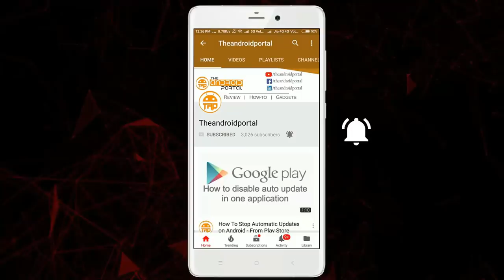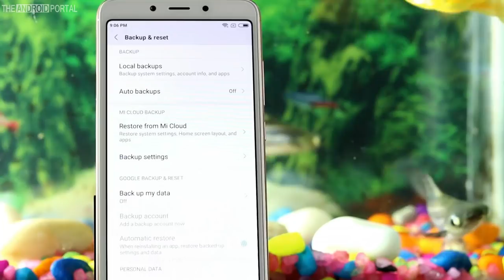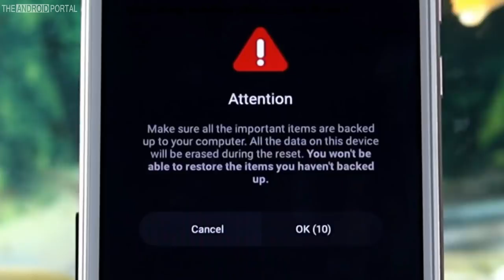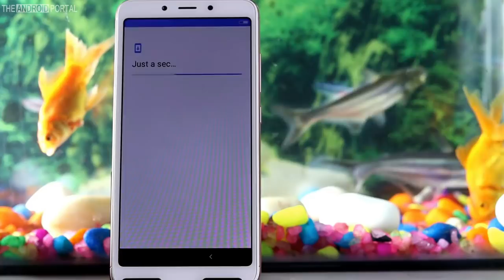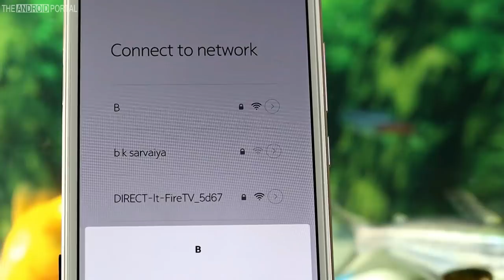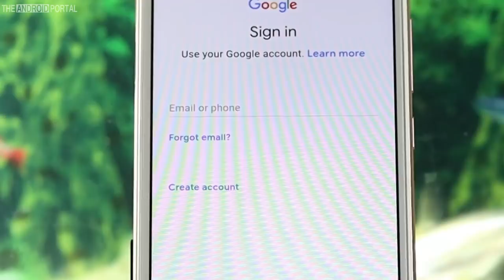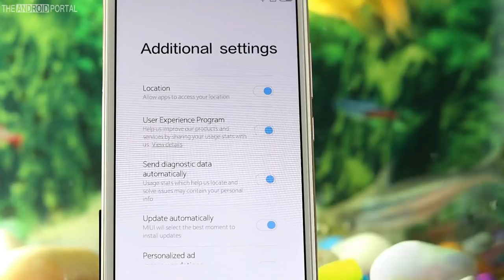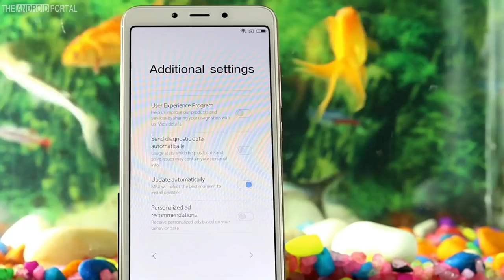How To Factory Reset Redmi 6A [Hindi]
Want to factory data reset your Xiaomi Redmi 6A smartphone? Check out this video to learn more step by step guide on resetting your Mi 6A smartphone in few easy steps.

रेडमी 6A को फॉर्मेट कैसे करे? ये वीडियो  देखिये और सीखिए की रेडमी के 6 Aफ़ोन को फॉर्मेट कैसे किया जाता हे.

Image source: Google Search
Icon Source: Flaticon & Google Search